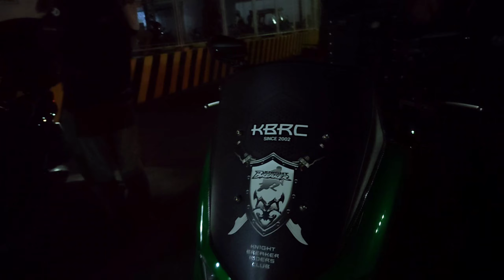ARE YOU READY LEYTE? / EXPLORE LEYTE 2024